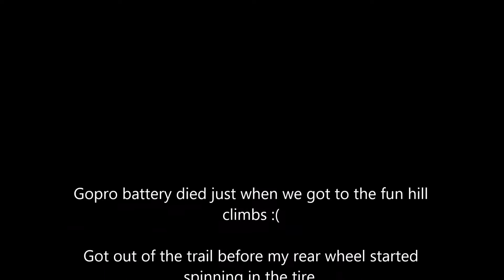St. Joe State Park- 100 trail with a flat tire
In the middle of the 100 trail at St. Joe State Park when my rear tire goes flat. Luckily we got out, but my tube is completely shredded.